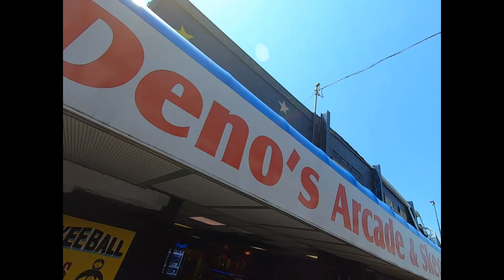Walk Around Coney Island New York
Walk Around Coney Island Luna Park New York, after taking the subway from Times Square at the end of the line is Coney Island which is about an hours ride on the subway
Coney Island is a residential Brooklyn neighborhood that morphs into a relaxation and entertainment destination each summer. Locals and tourists crowd its beach, the Wonder Wheel and Luna Park, an amusement park featuring the famed Cyclone roller coaster. Street performers, the Circus Sideshow and the Mermaid Parade in June lend an eccentric vibe. Nathan's Famous is known for its July 4th hot-dog eating contest.